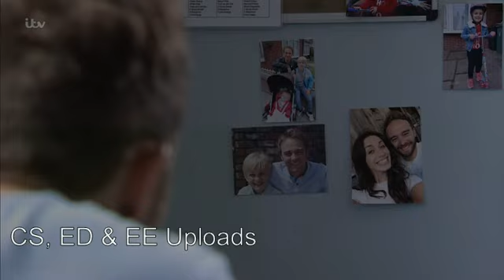Coronation Street - The Prison Riot - Part 1 (21st October 2019 Episode 1)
Sorry I didn't get this up last night. I had some technical issues with my laptop but it's sorted now. I uploaded it in parts to avoid copyright.